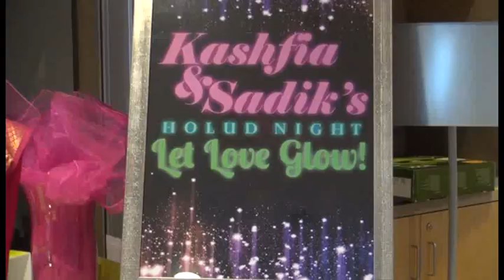Groom, Bride and Community Entrance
Gaye Holud of Kashfia and Sadik